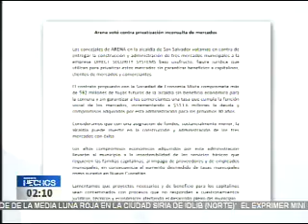Alcaldía de San Salvador anunció la construcción de dos nuevos mercados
Diferentes reacciones han surgido, desde los representantes de la Cordinadora Nacional de Vendendores y miembros de la alcaldía de San Salvador, luego del anuncio de la creación de dos nuevos mercados que tendrán una inversión de más de 50 millones de dólares. El alcalde capitalino Nayib Bukele, denunció que el partido ARENA negó sus votos para la construcción de nuevos mercados, pero eso no impedirá que se lleve a cabo las obras